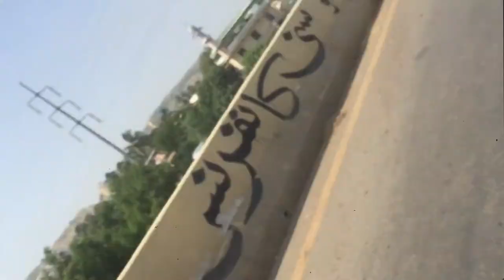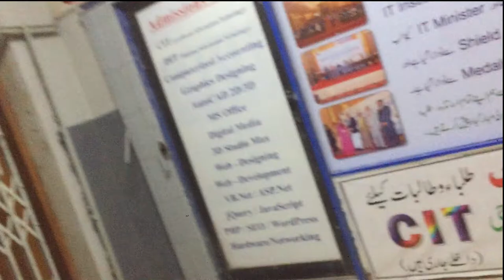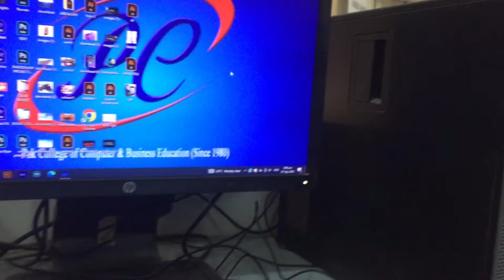First day of college after vacation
Shebby Saeed Kafi sare is vlog ma galte hue ha is k lya sorry  inshallah next time better vlog videos milangy ga